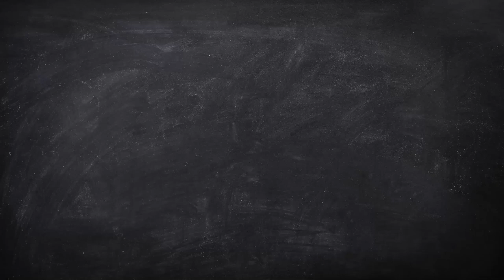Daira Driftmier - 2022 Individual Winner